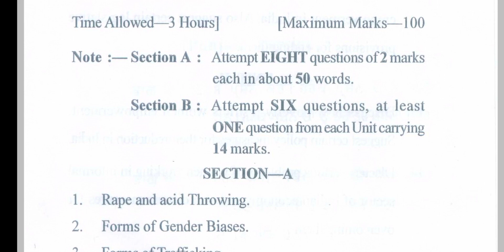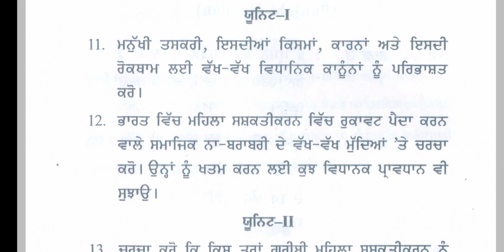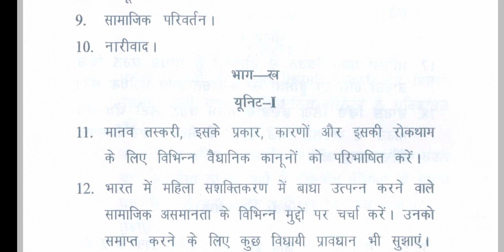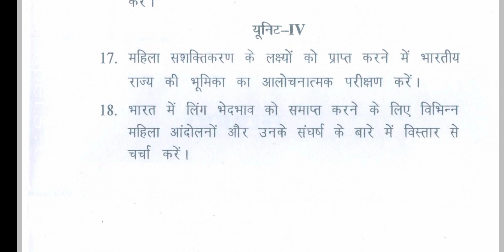Gndu BA / Bsc 2nd Semester Women Empowerment Question Paper || Ba 2nd Sem Women Empowerment Paper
✓ Gndu Admission
✓ Gndu Datesheet
✓ Gndu Exams
✓ Gndu Result
✓ Gndu News
✓ Gndu Notification